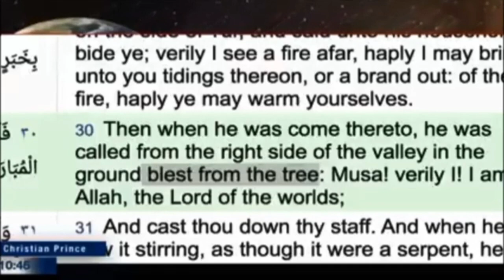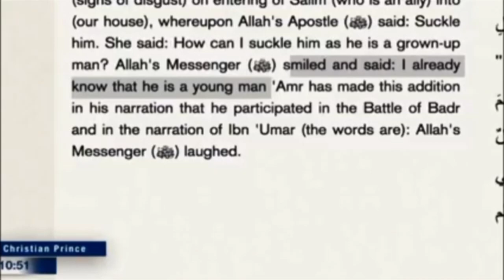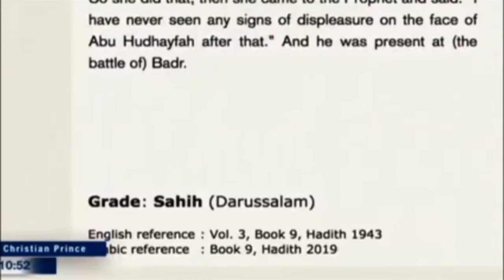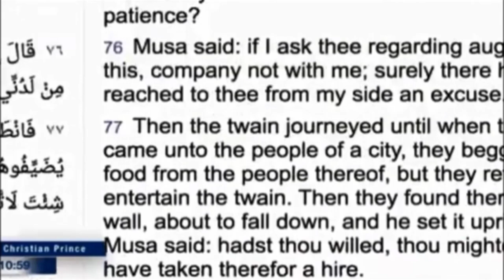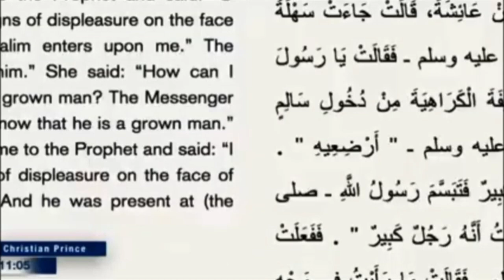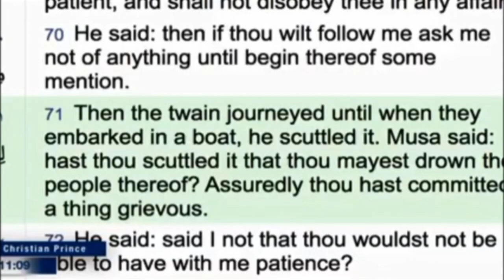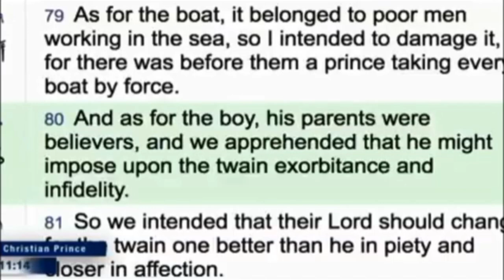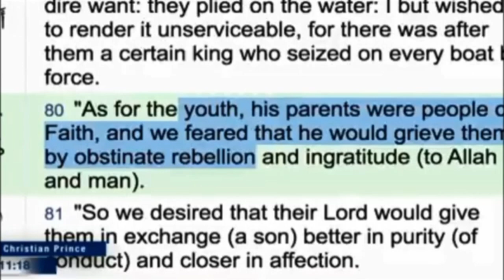Funny Debate : India Muslim Guy 🆚 Christian Prince | Christian Prince Get Busted